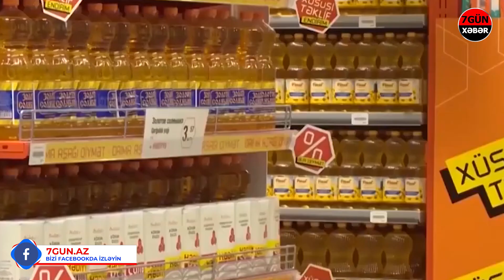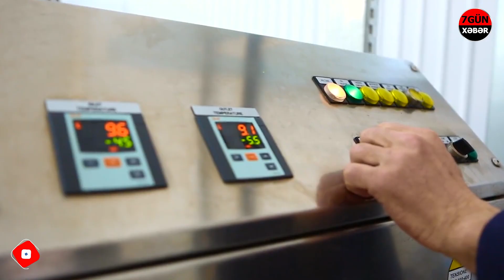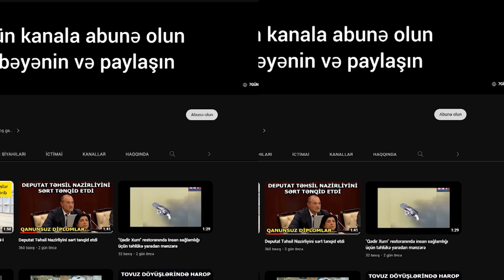Məmur monopoliyasının sərxoş idarəçiliyi: “Gəncə Şərab-2" əhalini necə zəhərləyir?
Məmur monopoliyasının sərxoş idarəçiliyi: “Gəncə Şərab" əhalini necə zəhərləyir?

Azərbaycanda monopoliya və korrupsiya təkcə ölkə iqtisadiyyatını zədələmir, həm də insan həyatı bahasına başa gəlir.

Bu "soyuq müharibə" uzun illərdir ki, ölkə insanının əsas fəalkətinə çevrilib.

Xüsusən də, qida təhlükəsizliyi sahəsində vəziyyət olduqca acınacaqlıdır.

Bu sahəyə nəzarət üçün nəzərdə tutulan Qida Təhlükəsizlik Agentliyi isə formal fəaliyyət və yoxlamalardan başa gərəkli bir nəticəyə vara bilməyib.

Bu problemə təsadüfən toxunmadıq. Məsələn, bizə verilən məlumata görə, “Gəncə Şərab 2" Açıq Səhmdar Cəmiyyətində mənbəyi bilinməyən sipirtli içkilər istehsal edilir.

7GÜN XƏBƏR-ə danışan şirkət işçiləri deyirlər ki, həmin sipirtli içkilər insan orqanizminə birbaşa ciddi zərbə vurur.

“Həmin şirkət insanları zəhərləməkdə məqsədləri nədir? Görünür, içimizdə olan düşmənlərin də sayı kifayət qədərdir. Spirtlərin hansı ölkədən alındığı bəlli deyil”, - deyə məlumatda bildirilir.

Şikayətçilər deyir ki, "Gəncə Şərab 2" Açıq Səhmdar Cəmiyyətinin havadarı yüksək çinli məmur olduğu üçün bu şirkətə istehsal etdiyi məhsullara görə heç kim söz deyə bilmir. Onların sözlərinə görə, bu şirkət üçün insanların düşə biləcəyi ağır durum deyil, əldə edəcəkləri qazanc maraqlıdır.

Şikayətçilər aidiyyəti qurumların şirkətdə vicdanlı və obyektiv yoxlamalar aparmasını vacib sayırlar. Çünki "Gəncə Şərab 2" Açıq Səhmdar Cəmiyyətinin də istehsal etdiyi spirtli içkilər daxili bazar üçün nəzərdə tutulub. İnsanların yerli istehsala üstünlük verdiyi bir halda

Şikayətçilər qeyd edirlər ki, məhz hansı şəraitdə hazırlandığı məlum olmayan spirtli içkilər insanlarda müalicəsi müşkül olan xəstəliklər yaradır. "Gəncə Şərab 2" zavodunda içkilərin tərkibinə müəyyən psixotrop maddələr vururlar ki, bu da insanları bihuş edir.

Görünən odur ki, şirkət öz merkantil maraqların və insanların həyatı bahasına varlanmağı daha üstün tutur.

Bəs bu şirkətin arxasında dayanan məmur və monopolistlər barədə dövlət qurumları nə düşünür? Bu suala cavab axtarmaqda davam edəcəyik...